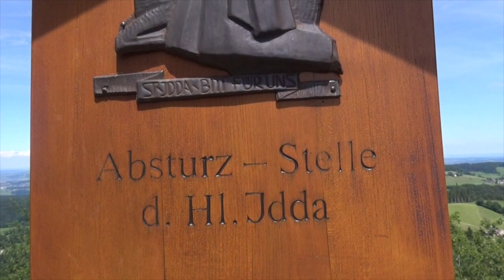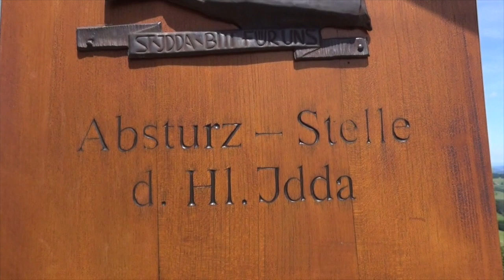Wallfahrtspriester J. Heule zur Geschichte der Iddaburg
Ein Besuch auf der Iddaburg in Alttoggenburg am 1. Juli 2014,  als Joseph Heule noch Wallfahrtspriester war und den reformierten Gästen die Geschichte des Ortes erläutert.
0:00 Die Kirche, das Pfarrhaus, das Restaurant, der Ausblick
0:16 Joseph Heule auf dem Wallfahrtsort, der 2015 seit 150 Jahren besteht
1:30 Die Festschrift von Dr. Johannes Huber zur Geschichte von Alttoggenburg
2:50 Wallfahrtsort seit 150 Jahren (2015) – Bezug zu Kloster Fischingen
3:45 Pfarrer Meinrad Gämperle – Gebetstexte
3:58 Legende zur Idda von Toggenburg, Habsburger Dynastie
4:36 Heinrich Schüchti, Abt in Fischingen, gibt im 15. Jh. den Auftrag zur Legende
5:00 Geld für das Kloster Fischingen – analog der Maria im Gatter
5:58 Albrecht von Bonstetten (c. 1443-c. 1504) schreibt die entsprechende Legende
6:56 Albrecht von Bonstetten bei Niklaus von Flüh
7:37 Wallfahren als menschliches Bedürfnis in allen Religionen, Mekka, Jerusalem, …
8:11 Motive für Wallfahrten: Sühne, Welterfahrung, spirituelle Entwicklung …
9:17 Legende im Schulbuch - Eheprobleme, Emanzipation - Legende ist wahr
10:00 Legende ausgemalt vom Maler Augustin Bächtiger von Gossau
11:26 Die Iddalegende von Albrecht von Bonstetten (1481) - der Rabe und der Ring
12:37 Ehebruch? – Idda wird über den Felsen geworfen, überlebt aber …
13:36 Idda weiht ihr Leben Christus, Gott … Leben in der Einsamkeit (Rappstein)
14:50 Idda bleibt in der Einsiedelei, unterstützt vom Hirsch, 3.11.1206 gestorben
16:22 1860 Wallfahrt iniziiert von Pfarrer Wäspe von Mülrühti - Stickerei
18:08 Kopie von Michelangelo's Pieta, die 13. Station, 15. Station von Josef Ammann
20:03 Baugeschichte auf Iddaburg, Höhenkurort, Gasthaus, Kirche 1933
21:48 Wallfahrt und Wohlfahrt - Beten und Einkehren, Einkaufen von Andenken
22:32 Kein spezifisches Pilgermerkmal, also Kopie von schwarzer Maria von Einsiedeln
24:09 erste Lourdes-Grotte seit 8.9.1888 auf der Iddaburg, Pfr. Trippelhorn
25:50 Lourdes-Pilgerzüge mit Pfarrer Bächtiger, 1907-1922, Otmarsberg
28:00 Taufen, Hochzeiten vor Ort
28:30 Die 14 NothelferInnen, Katharina und Barbara, Chritopherus … Eustachius
29:42 Kreuzweg, 14 Stationen, Hubertus, Iddabilder, Iddastatuen … Gallus, Otmar
30:50 Joseph Heule, der 23. Wallfahrtspriester, will 2015 zurücktreten – mit 80 Jahren.
33:17 Jonathan Schaffner spielt auf der alten Orgel, die ersetzt wurde.

Das evangelisch-reformierte Forum St.Gallen organisiert kirchliche Veranstaltungen und dokumentiert auf diesem YouTube-Kanal das religiöse Leben der Stadt St.Gallen wie auch der Kantonalkirche. Das Evangelisch-reformierte Forum, 1919 gegründet als «Freie protestantisch Vereinigung St.Gallen», ist als Verein organisiert. Der Vereinsvorstand wie auch das Präsidium arbeiten ehrenamtlich. Für den weiteren Ausbau der Vortragstätigkeiten freut sich der Vorstand über jede Spende: Konto 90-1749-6,